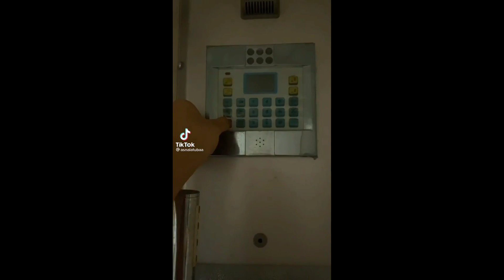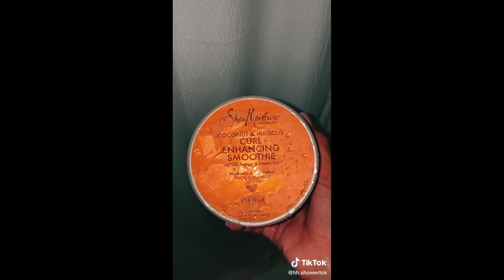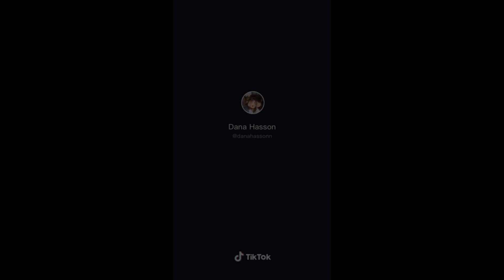shower routine tiktok compilations 🚿💜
love every single one of y'all! 🤍 see you all in the next vid 😉

- aby ★